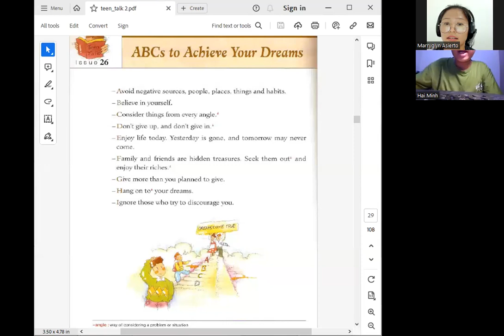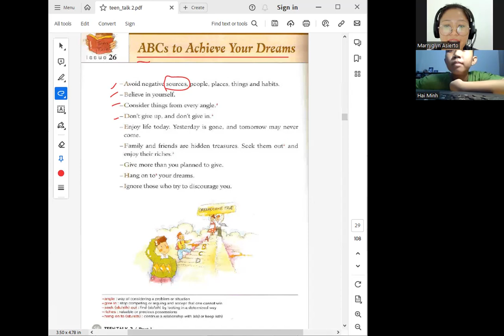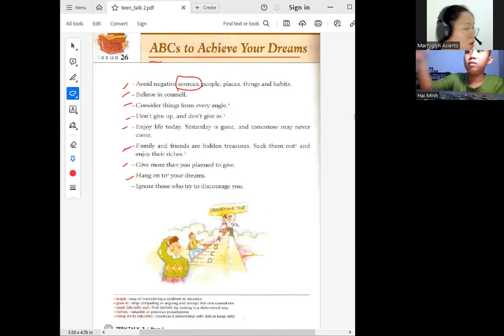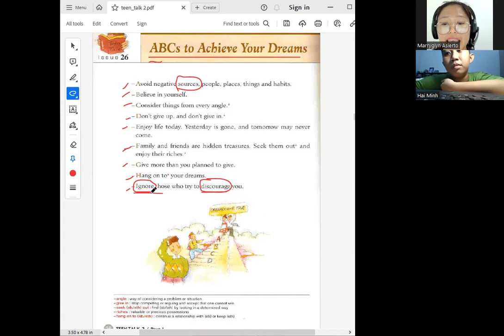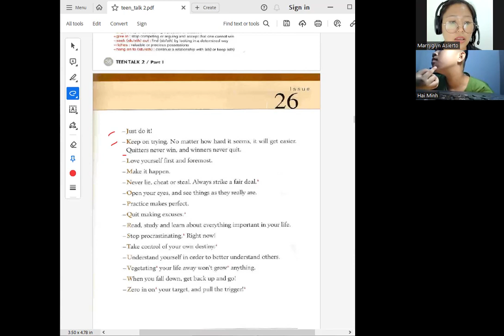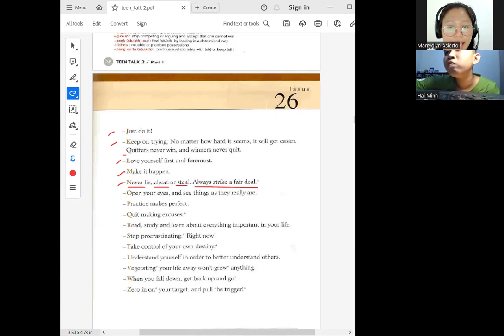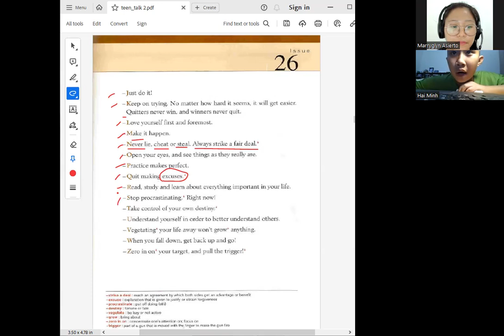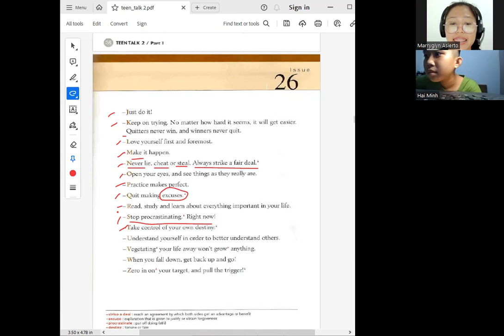Hải Minh day 9 |Học Tiếng Anh Online|Learn English Online